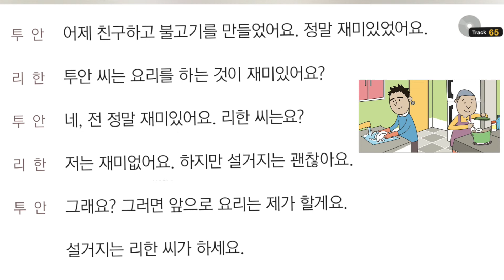Track 65 (Korean Language Course for Listening).